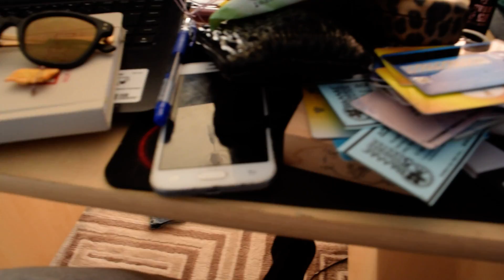Whats in my bag?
Συγνωμη για την φασαρια των παιδιων αλλα η αληθινη ζωη μιας μαμας ετσι είναι!